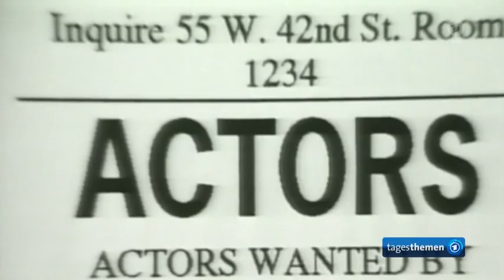Oskar-Preisträger Sidney Poitier mit 94 Jahren gestorben,